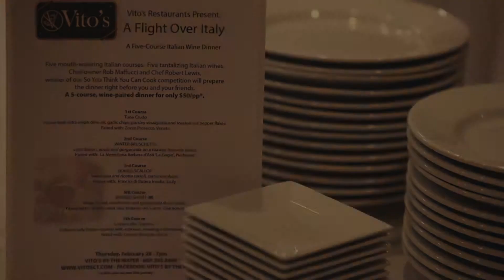Vito's Restaurants Present A Flight Over Italy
Vito's by the Water and Vito's by the Park present A Flight Over Italy - a five-course wine dinner.

This video was produced by Kyle S. Reyes of The Silent Partner Marketing.